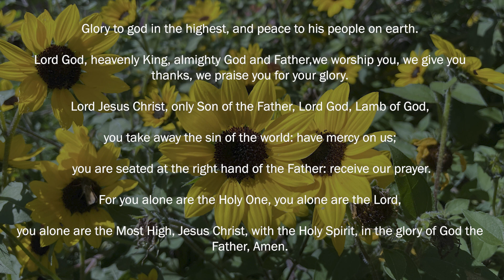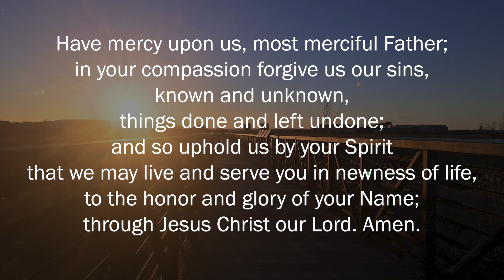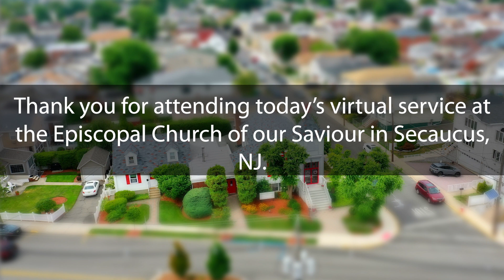14th Sunday after Pentecost - 9/3/23 - Episcopal Church of Our Saviour, Secaucus NJ (Anglican)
Welcome to The Episcopal Church of Our Saviour's uplifting and spiritually enriching service! Join us as we gather in the love and fellowship of our community to celebrate our faith, united by the grace of God.

🕊️ About Our Episcopal Church 🕊️
At Episcopal Church of Our Saviour, we strive to be a welcoming and inclusive community that embraces the teachings of Jesus Christ. Our Episcopal tradition is rooted in the Book of Common Prayer and the sacraments of Baptism and Holy Eucharist. We warmly welcome people from all walks of life, and whether you're a lifelong Episcopalian or simply curious about our faith, you are invited to participate in our worship.

🙏 A Place of Worship and Reflection 🙏
Our church offers a serene and contemplative atmosphere that fosters deep connections with God. Our beautifully adorned sanctuary provides a sacred space for prayer, meditation, and reflection. Throughout our service, you'll find moments of peace and introspection, as well as uplifting music and soul-stirring hymns that lift our spirits.

🎶 Musical Worship 🎶
Music has always been an integral part of our Episcopal worship. From traditional hymns to contemporary Christian music, each song is carefully selected to enhance our worship experience and inspire a deeper connection with our faith.

During our service, we delve into the teachings of the Holy Scriptures, exploring the Word of God and its relevance to our lives today. Our clergy deliver thought-provoking sermons that touch upon themes of love, compassion, justice, and hope. We believe that the Scriptures offer timeless guidance for navigating life's challenges and embodying God's love in our daily interactions.

💒 Join Us in Communion 💒
As a sacramental church, we celebrate the Holy Eucharist, where we come together as one community to share in the body and blood of Christ. All baptized Christians are welcome to partake in this sacred ritual, and we encourage you to join us in this deeply meaningful act of unity and love.

🤝 Join Our Welcoming Community 🤝
Beyond the service, our church is a vibrant community of individuals dedicated to supporting and uplifting one another. We host various social and educational events, outreach programs, and opportunities for spiritual growth. We believe that together, we can make a positive impact on our local community and the world at large.

🌟 Embrace the Spirit 🌟
Whether you're seeking solace, spiritual nourishment, or a sense of belonging, our Episcopal Church warmly invites you to join us in worship. Together, let us embrace the Spirit and find inspiration in our shared faith journey.

See you soon at Episcopal Church of Our Saviour! 🔔

If you're interested in attending our online service on Sunday monring, please don't hesitate to email our welcoming vicar at . We would be delighted to have you join us virtually and become part of our vibrant church family.

If you find yourself in the Secaucus area, please feel free to come worship with us in person on Sundays starting at 9:30 AM.

As a community-driven church, we rely on the support and generosity of our members and friends. If you feel moved to contribute and help us continue our mission, you can make a donation or simply scan the QR code displayed on your screen. Every contribution, no matter the amount, is deeply appreciated and directly supports the work we do to serve our community.